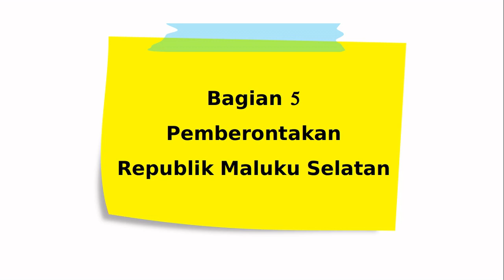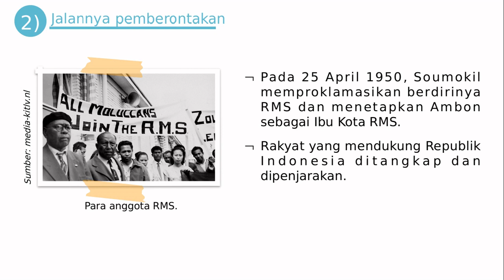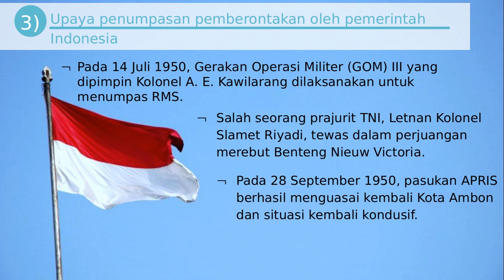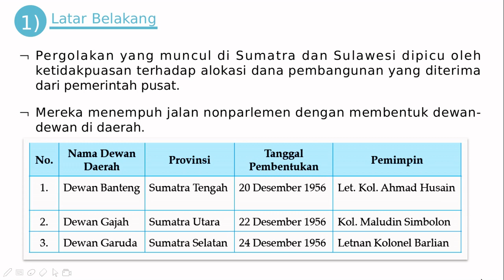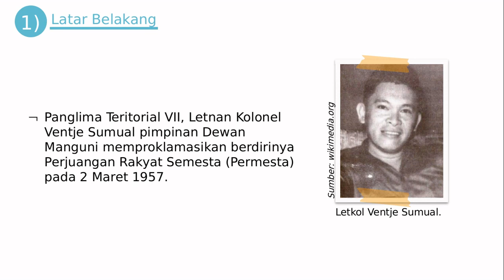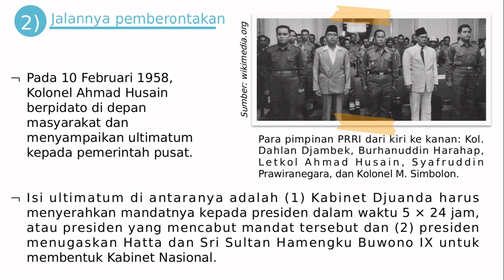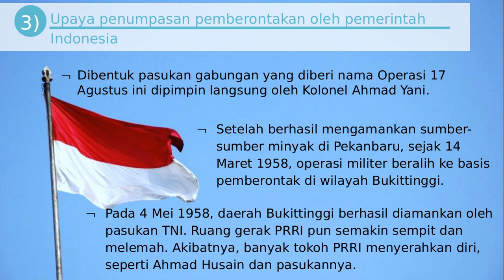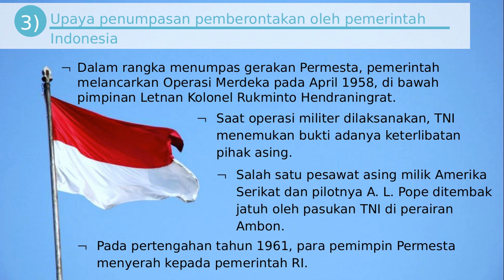Sejarah Indonesia | RMS - PRRI - PERMESTA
Republik Maluku Selatan (RMS) adalah sebuah republik di Kepulauan Maluku yang diproklamasikan tanggal 25 April 1950. Pulau-pulau terbesarnya adalah Seram, Ambon, dan Buru. RMS di Ambon dikalahkan oleh militer Indonesia pada November 1950, tetapi konflik di Seram masih berlanjut sampai Desember 1963. Kekalahan di Ambon berujung pada pengungsian pemerintah RMS ke Seram, kemudian mendirikan pemerintahan dalam pengasingan di Belanda pada tahun 1966. Ketika pemimpin pemberontak Dr. Chris Soumokil ditangkap militer Indonesia dan dieksekusi tahun 1966, presiden dalam pengasingan dilantik di Belanda. Pemerintahan terasing ini masih berdiri dan dipimpin oleh John Wattilete, pengacara berusia 55 tahun, yang dilantik pada April 2010.

Pemerintahan Revolusioner Republik Indonesia (PRRI) merupakan salah satu gerakan pertentangan antara pemerintah daerah dengan pemerintah pusat (Jakarta) yang dideklarasikan pada tanggal 15 Februari 1958. Gerakan ini didahului oleh keluarnya ultimatum Piagam Perjuangan untuk Menyelamatkan Negara dari Dewan Perjuangan yang dipimpin oleh Letnan Kolonel Ahmad Husein di Padang, Sumatra Barat, Indonesia.
Gerakan ini mendapat sambutan dari wilayah Sulawesi Utara dan Sulawesi Tengah. Pada 17 Februari 1958, kawasan tersebut menyatakan mendukung PRRI.

Perjuangan Semesta atau Perjuangan Rakyat Semesta (PERMESTA) adalah sebuah gerakan militer di Indonesia. Gerakan ini dideklarasikan oleh pemimpin militer dan sipil Indonesia bagian timur pada tanggal 2 Maret 1957. Pusat gerakan ini mulanya berada di Makassar yang pada waktu itu merupakan ibu kota Sulawesi. Namun perlahan-lahan dukungan di Sulawesi Selatan mulai hilang sehingga pada 1957 markas Permesta dipindahkan ke Manado di Sulawesi Utara. Di sini timbul kontak senjata dengan pasukan pemerintah pusat sampai mencapai gencatan senjata pada tahun 1961.